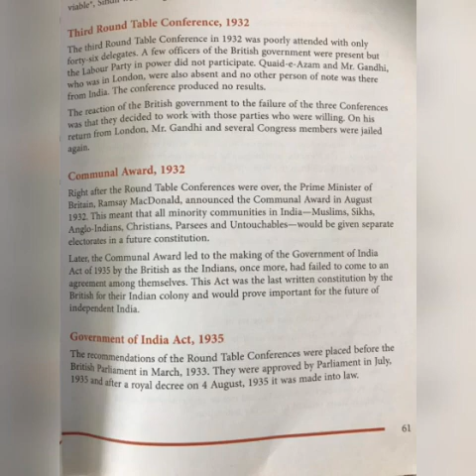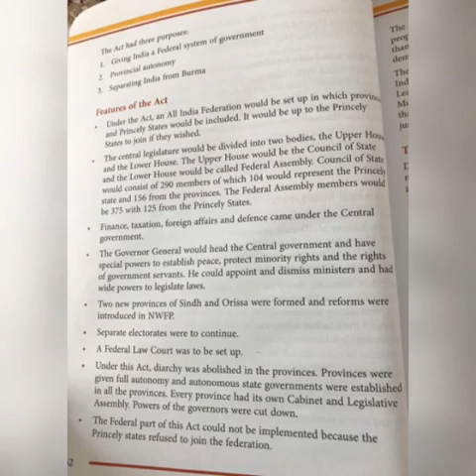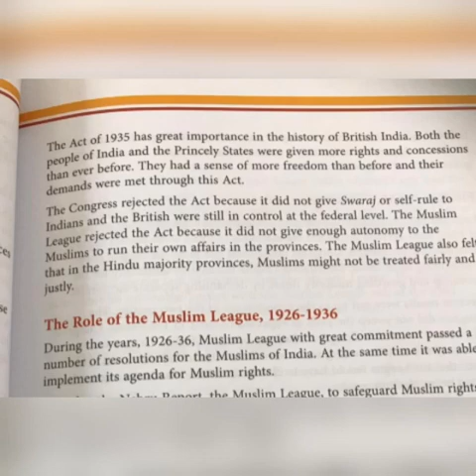THE COMMUNAL AWORD AND THE GOVERNMENT ACT OF INDIA, 1935 || HISTORY || FOR 8TH CLASS